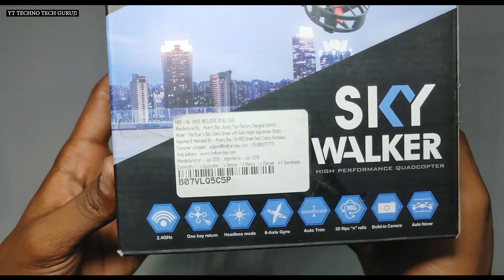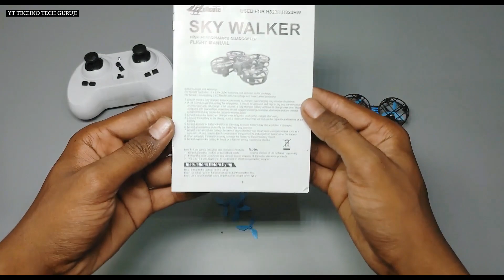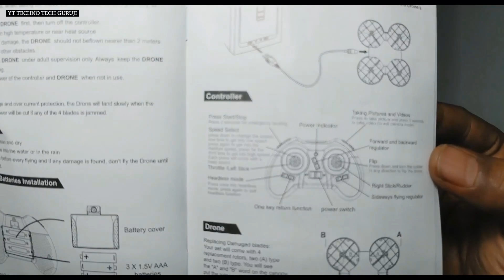BEST RC Mini Drone Quadcopter 2.4G 6 Axis pocket drone Headless Small Drone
Drone with Auto Height Adjustment (Multi)

Mini Drone Crash Proof RC Small Quadcopter One Key Take Off Landing

One-Key Return Function:-Long press the second red button on the left of the remote control to activate the one-key return function .The drone will immediately return to the beginning after receiving this command.
* Speed Control :- Use the speed selection button in the upper left corner of the remote control to change the flight speed.The three speed of low ,medium and high can be switched to meed the indoor and outdoor flight.so that the beginner can also master